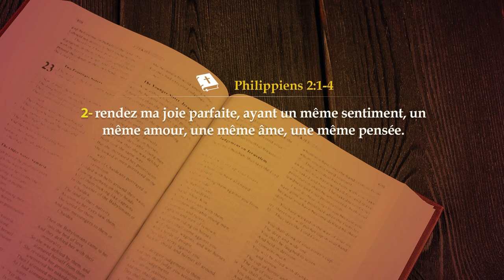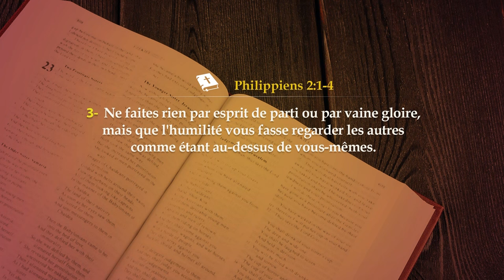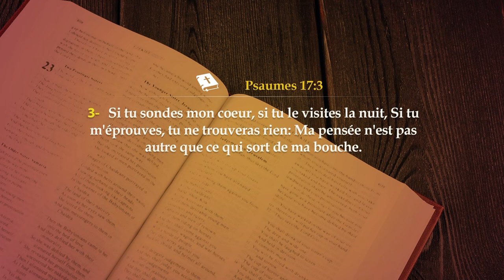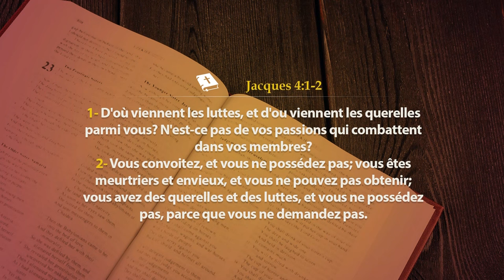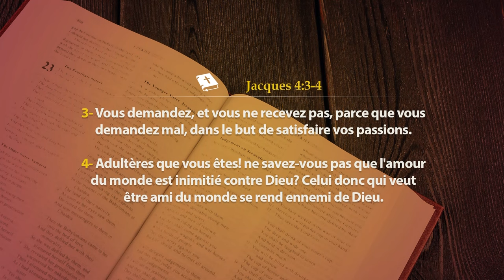24e EDITION DE L'UMPJ - LA VIE DE CHRIST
La Communauté Missionnaire Chrétienne Internationale (CMCI) en Côte d'Ivoire présente : 24e EDITION DE L'UMPJ - LA VIE DE CHRIST